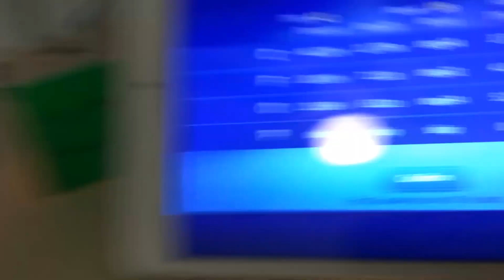I Got a SUB 30 on My New Gan Cube!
Yep I’m a Speedcuber Alright
25 seconds is my PB
I had a PLL skip
And I use LBL
Amazing solve Right?